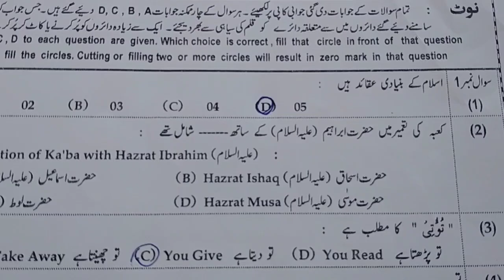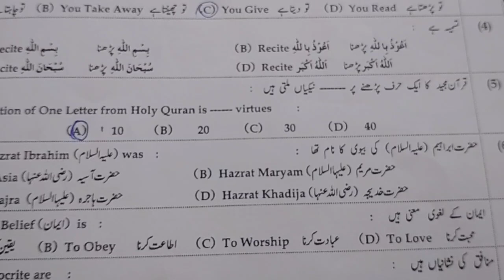ایڈوانس اسلامک سٹڈیز نہم کلاس حل شدہ پیپر2023/advanced Islamic studies solved objective past paper